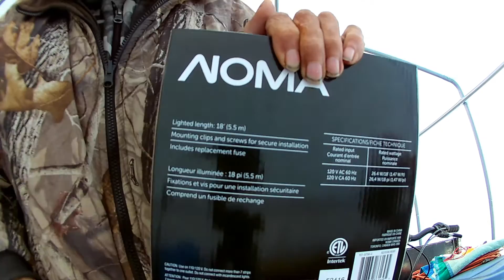Shelter Lights Installation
I installed lights in the shelter today. I used the same remote switch that I was using in the old scooter shed. This way, I can turn the lights on and off with my keychain.